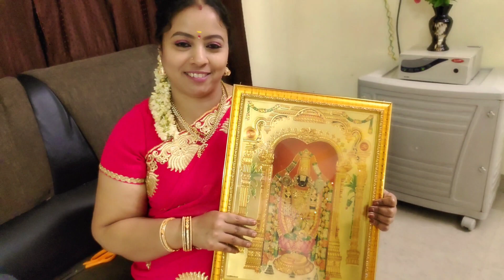Saturday Vlog | புரட்டாசி சனிக்கிழமை வழிபாடு | தளிகை வழிபாடு சிறப்புகள்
Saturday Vlog | புரட்டாசி சனிக்கிழமை வழிபாடு | தழியல் வழிபாடு சிறப்புகள்
In this video we are going to see
சனிக்கிழமை வழிபாடு,தளிகை வழிபாடு சிறப்புகள்

saturday vlog
puratasi Saturday
puratasi sanikilamai
puratasi sanikilamai valipadu
thaligai poojai